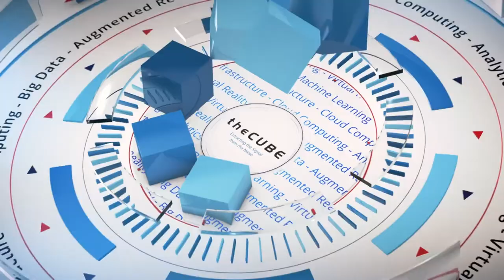Jose A. Murillo, Banorte | Corinium Chief Analytics Officer Spring 2018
Jose A. Murillo, Chief Analytics Officer at Banorte, sits down with Jeff Frick at Corinium Chief Analytics Officer Spring 2018.